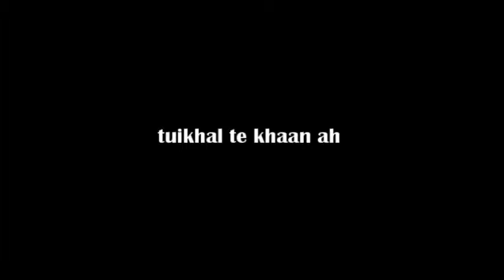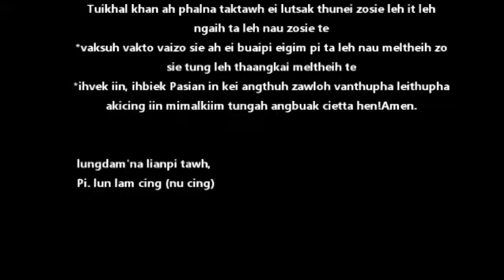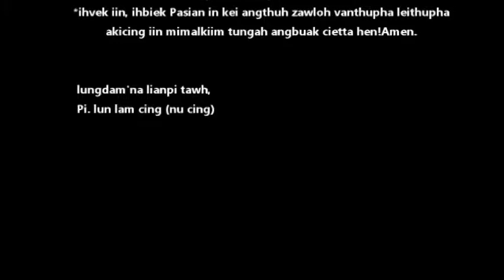MAHKOTAH VENG VAKNA VIDEO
Nu Lun Lam Cing tawh mahkotah veng ah, kavakna uh hi.
mahkotah veng aa meltheihte : 1) pu kang & pi dim, 2) mang neu te innkuan leh thaangkaai meltheih teng leh u leh nau tu le ta khuapi tuipi teng